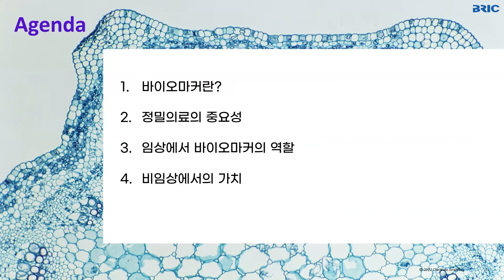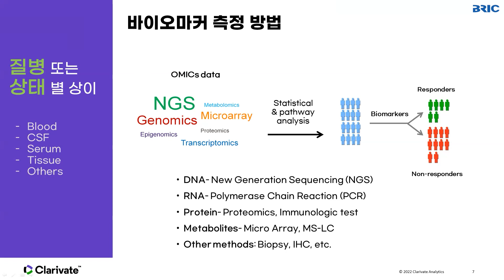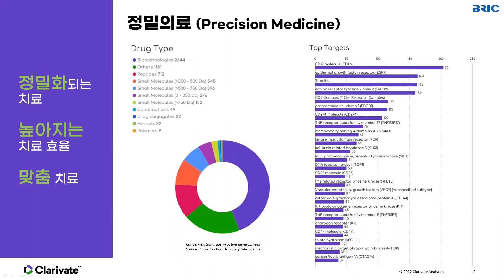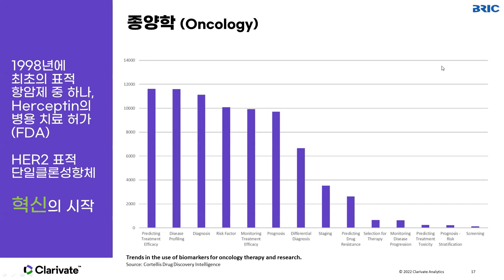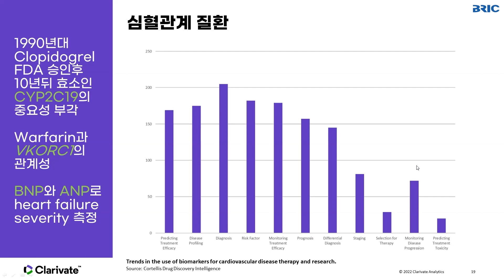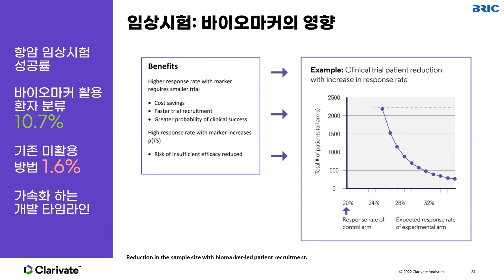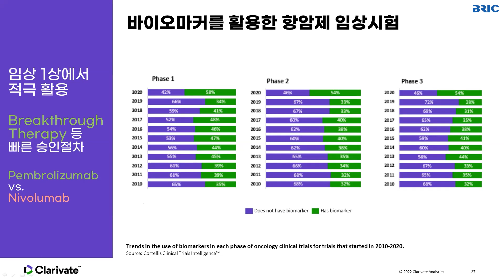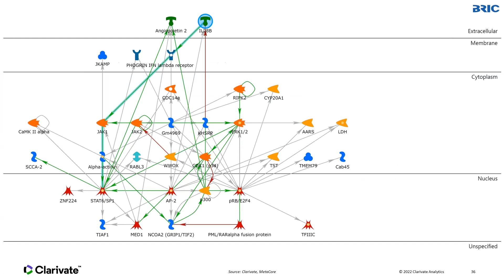바이오마커의 중요성- 연구와 임상에 미치는 영향 [클래리베이트]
개최일 : 2022년 9월 27일 (화) 오후 2시 (한국시간)
종류 : 기업기술웨비나
연사 : 박효진 (클래리베이트)
BRIC Webinar : 지난 30년간 항암제 분야에서는 정밀 의학(precision medicine)의 개발과 적용에 상당한 발전이 있었습니다. 암에 대해 더욱 구체적으로 공략하고 다양한 유전적 데이터를 기반으로 맞춤형 접근법을 구현하는 임상시험이 증가하는 추세입니다. 더보기